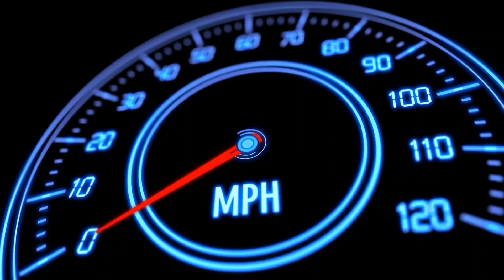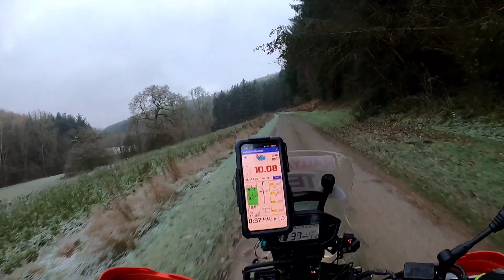ICE BREAKER CHALLENGE 2023 ● DAY 1 : PART 4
Rallymoto Ice breaker challenge North Yorkshire moors .  Part 4 of a long day